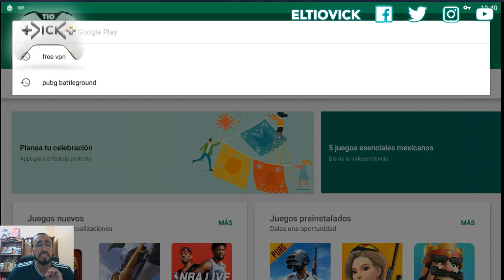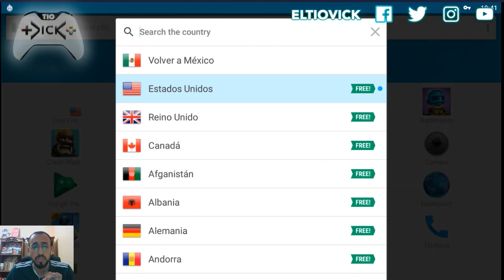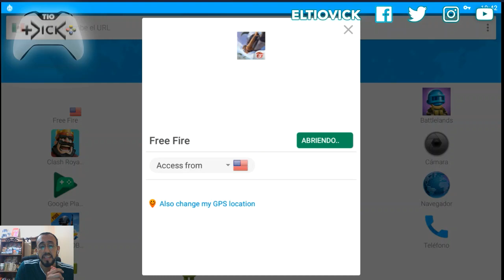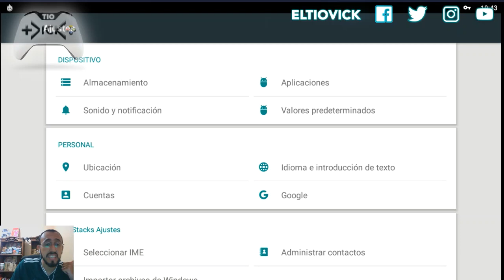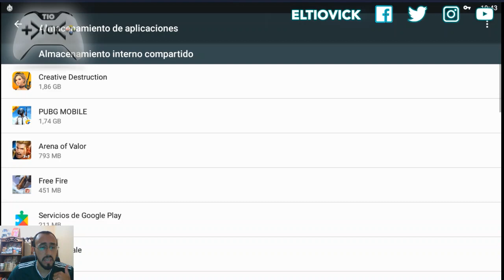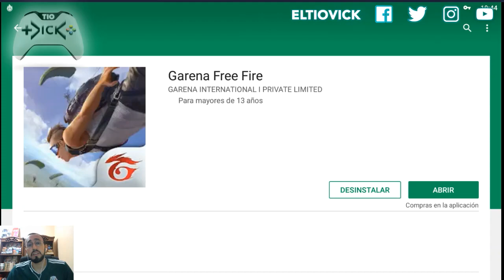LA ÚNICA FORMA DE ELIMINAR LA RESTRICCIÓN DE REGIÓN EN FREE FIRE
En el video de hoy les enseño a crear UNA NUEVA CUENTA de Free Fire sin ninguna restricción de región.

Visita nuesta web para estar enterado de las últimas noticias! Y de paso revisar tu ciclo de cofres: